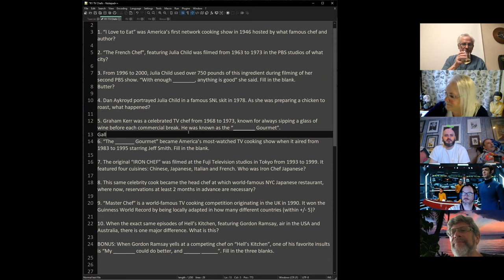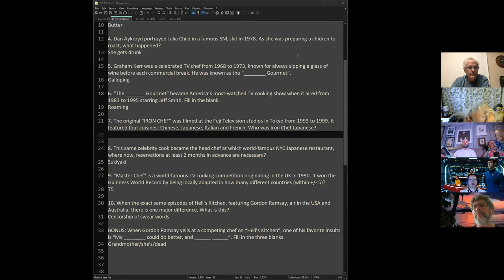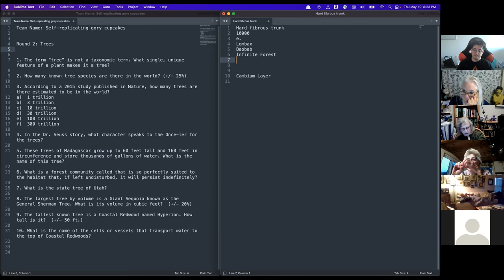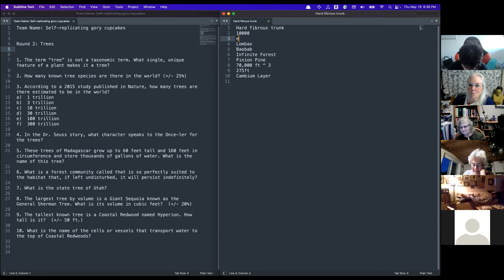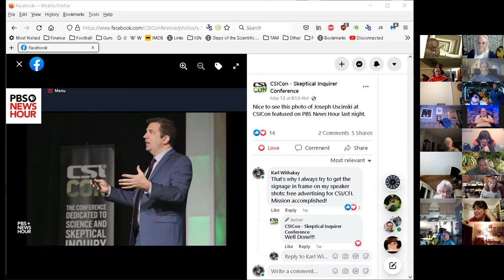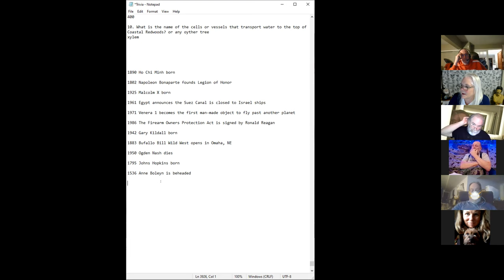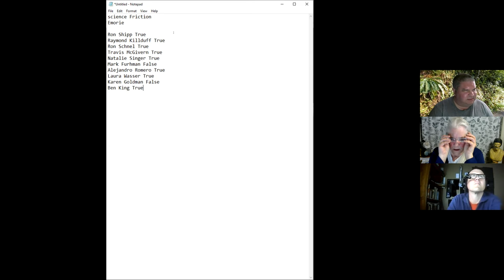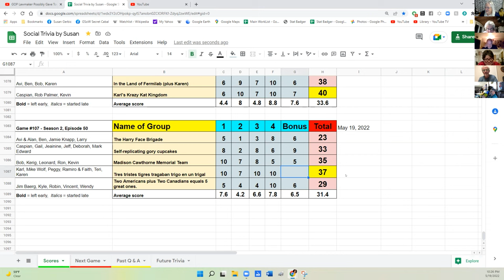Social Trivia by Susan - May 19, 2022 - Game #107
TV Celebrity Chefs Jamie
Trees Jeanine
May 19th Leonard
Match the film to the director Karen
true/false witnesses in Depp trial Robin